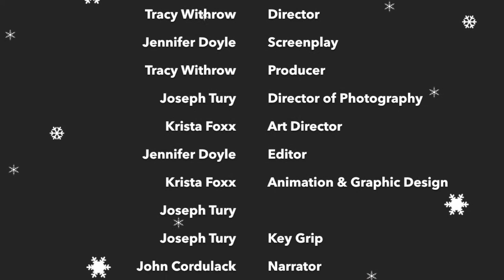Season's Greetings from Richland Community College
Bumble is lost in the forest, but he is saved when he finds Richland Community College!

Music from HolFix and Audionautix.com.